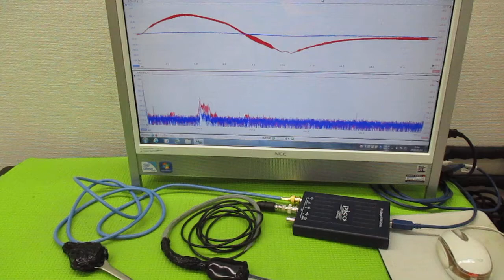メガヘルツの超音波発振制御プローブ製造技術